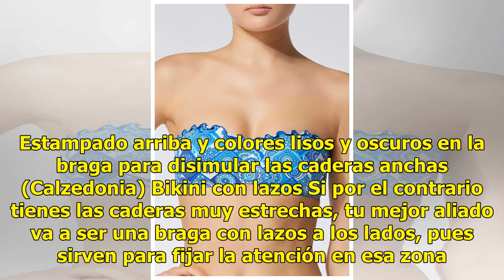Seis consejos para elegir el bañador perfecto este verano